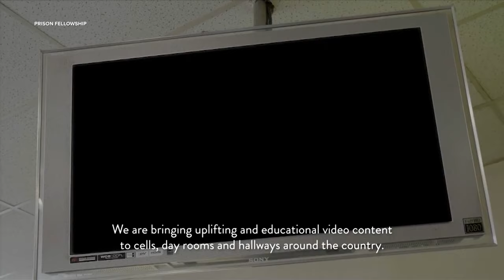The Chosen Show Changing Lives INSIDE Prisons!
From the 700 Club, The Chosen series is being given to prisons for inmates to watch the show for free. There are reports that this show is changing many lives toward God because of the show, and the associated outreaches.